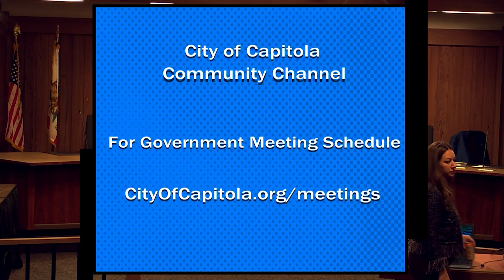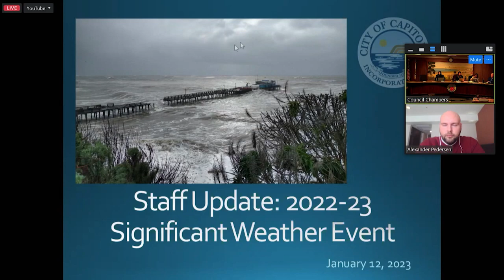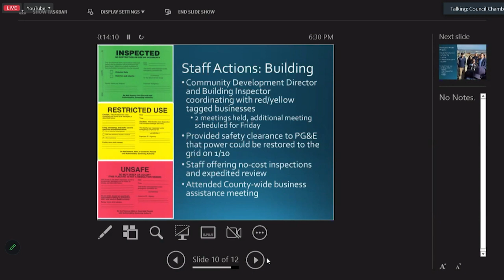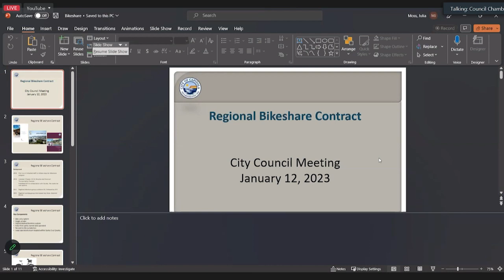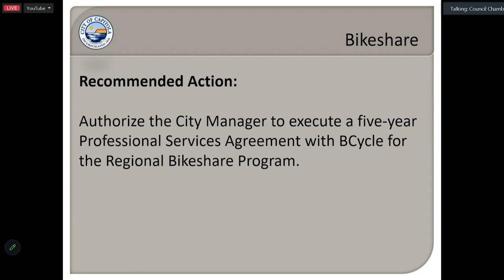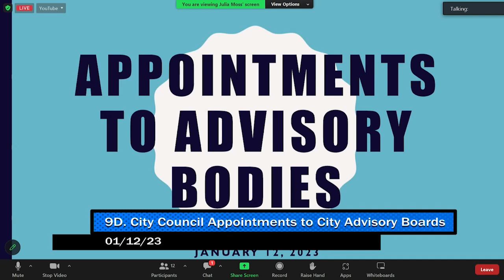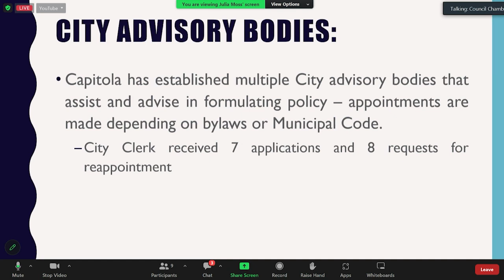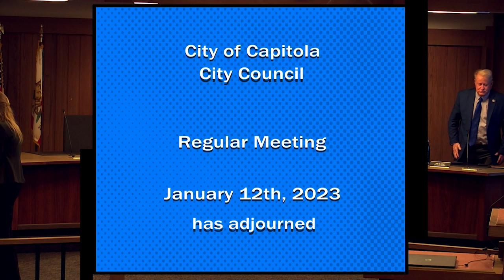Capitola City Council 1/12/23